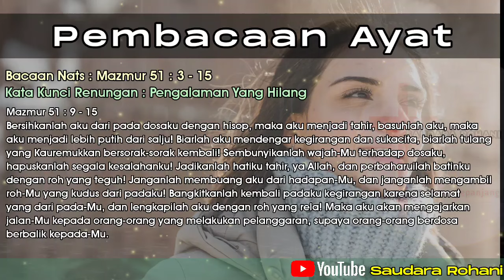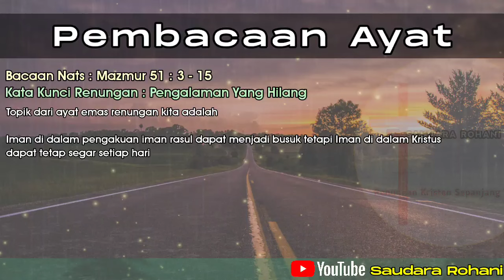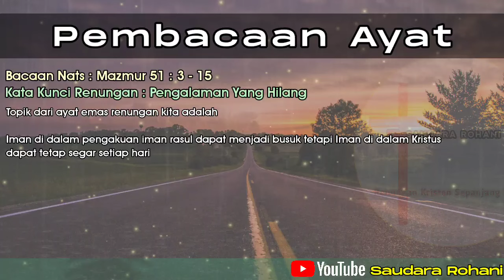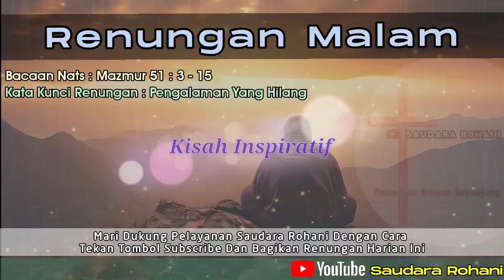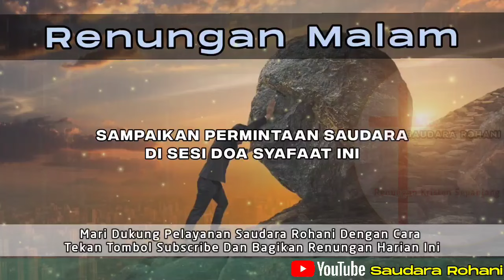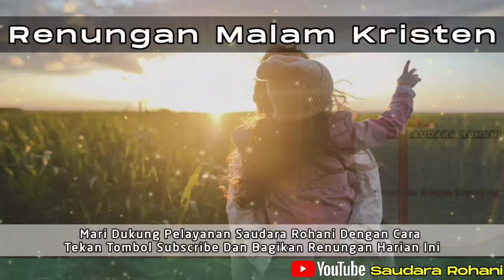Renungan Malam Kristen - Doa Malam - Suara Injil - Pohon Kehidupan Terbaru - Renungan Malam Terbaru